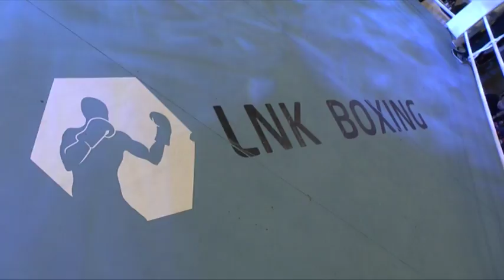LNK Boxing Night, GIARDINO, Astoria wines.